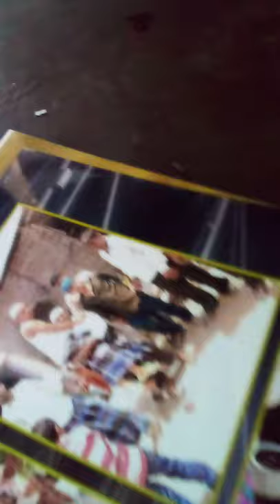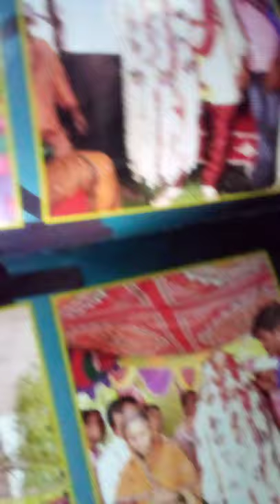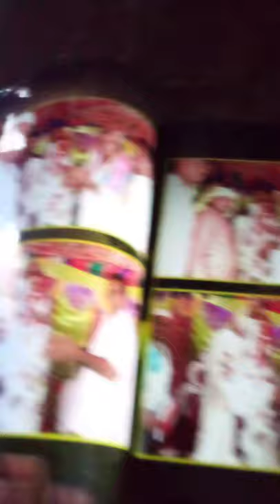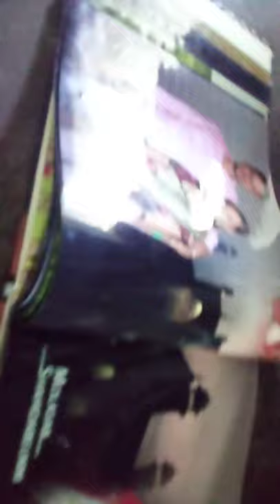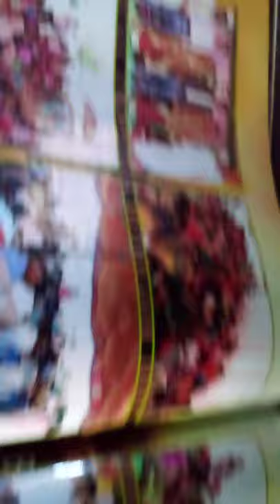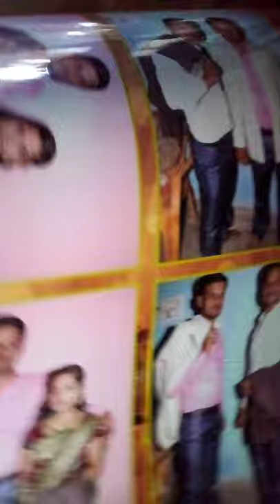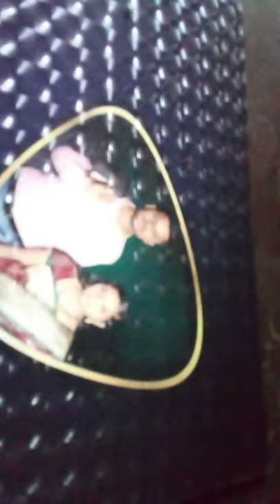moulasab shahida begam wedding photos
my marrige  photos